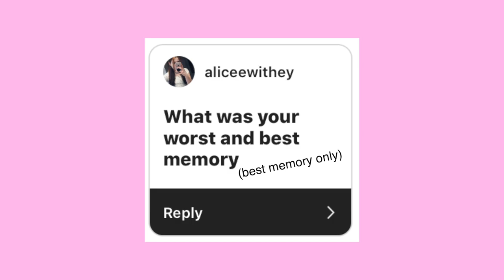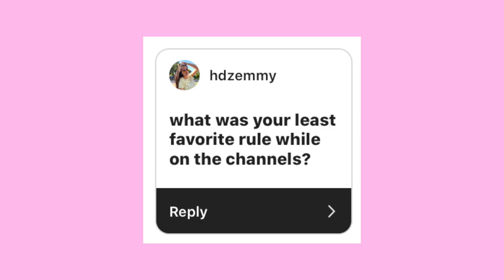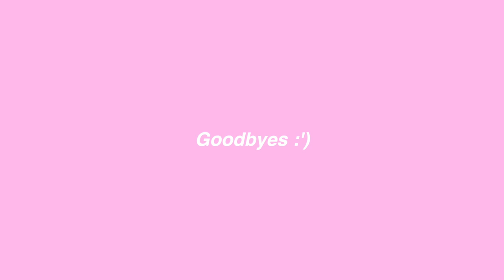SevenPerfectAngels: Where Are They Now?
l wasn't ready for this...

This week's video took me AGES to work on so I really hope you enjoy it... I call a bunch of the old members of SevenPerfectAngels and we have a chat! It was so great catching up with everyone, seeing their faces really made me feel some type of waaaaaay :')

here are the timestamps for the questions of the video:
1:41- The call starts
2:20 - how long have you been on the SAKs channels for?
2:50 - how old are you guys?
3:22 - favourite memory from SPA?
5:30 - what do you miss most from SPA?
7:00 - what was your least favourite rule while on SAKs?
9:26 - what happened to Anna, Avery and Jana?
11:36 - favourite theme for a video?
12:34 - are you still in touch with some of the girls?
13:55 - favourite character to play?
15:11 - plans for the future?
17:35 - goodbyes

Ashlynn's insta: @ msashlynn2
Ashlynn's youtube: MsAshlynn2
jana's insta: (doesn't have one)
Jaidyn's instagram: @   Jaidynlynzee
Jaidyn's YouTube: JaidynLynzee
Ellie's instagram:  @  ellz.xo
Ellie's YouTube: Ellie Louise
Anna and Avery's instagram: Their instagrams are for their close family and friends only. If you find their insta, please don't request to follow them, as it's just for people they know in real life. :)
Holly's instagram: @ holly_westlake
Holly's YouTube: Holly Westlake

heather